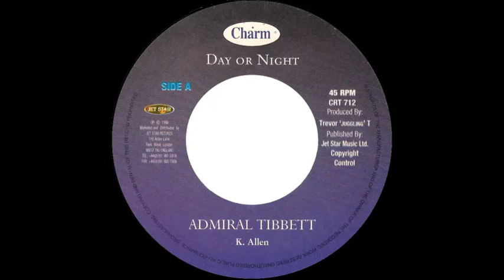Admiral Tibet - Day Or Night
Issued in the UK on the Charm label (CRT 712) in 1998.